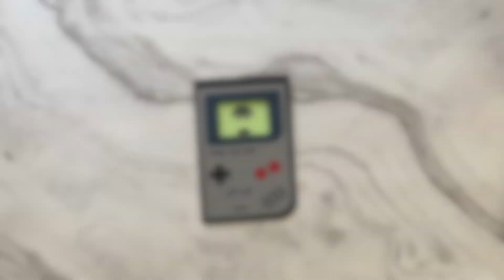Game Boy Birthday Card Template | DIY Game Boy Card Cut File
Level up the celebration with our Game Boy Birthday Card Template! Craft your own DIY Game Boy Card using the exclusive cut file. 🎮🎂

🛠️ Materials Needed:
  - Cricut Maker machine
  - 67lb-110lb cardstock paper
  - Paper glue
  - Our exclusive SVG templates

Discover a treasure trove of inspiration at Novae Makers Mart. Our curated collection of SVG cut files and printable templates opens the door to endless crafting possibilities. From gift card holders and greeting cards to adorable favor boxes, our diverse range caters to every crafting passion. Whether you're a beginner or an experienced crafter, our exclusive files are designed with ease in mind, providing a seamless experience for all skill levels.

💬 Share Your Creations:
Showcase your finished projects by tagging us on social media! 📸 Join our crafting community to connect with fellow crafters and be featured in our customer spotlight.

👇 Share your favorite project ideas in the comments below! ✨🌈